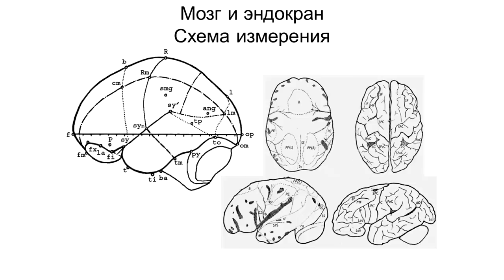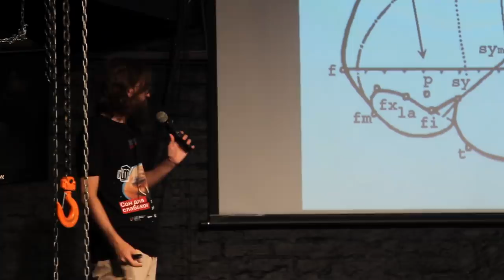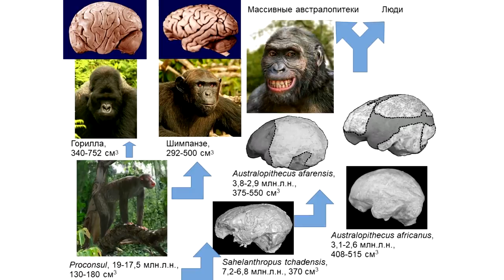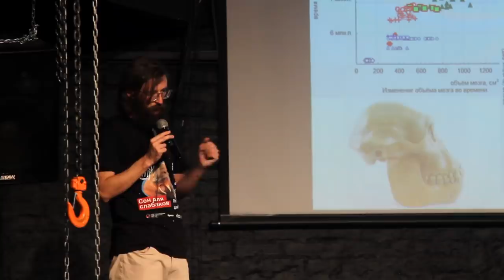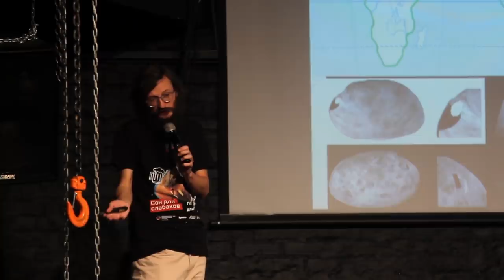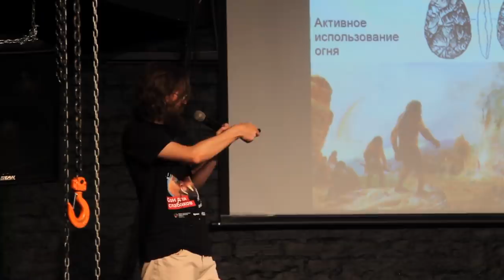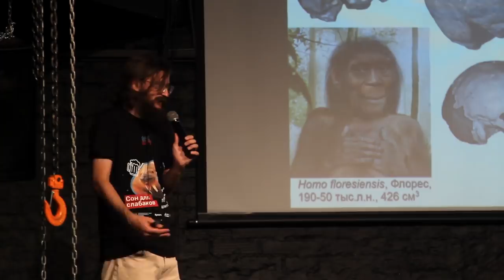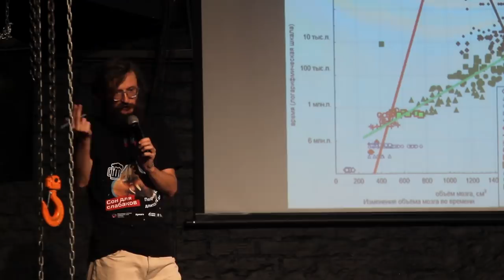Эволюция мозга человека – Станислав Дробышевский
Тема: "Эволюция мозга человека"

Мозг – наша гордость и краса! Именно интеллект делает человека человеком. Но не всегда наши предки были такими умными, не всегда имели такой большой мозг. Когда люди обзавелись таким замечательным органом? Как это происходило? По каким причинам? Откуда мы это знаем? Всё ли дело в размере или начинка важнее? Каковы были альтернативы? Кто мог стать разумным вместо нас и занять планету, и почему наши предки всё же победили?

Лектор: Станислав Дробышевский — российский антрополог и популяризатор научного мировоззрения, кандидат биологических наук, доцент кафедры антропологии биологического факультета МГУ, сооснователь и научный редактор портала Антропогенез.ру.

0:00 – Шаловливые ручки и другие главные отличия людей.
0:46 – Посмотрим в нашу черепную коробку.
19:03 – Первые приматы. Мозгов-то негусто.
23:20 – Новый уровень, ближе к павианам.
33:47 – Вегетарианство миллион лет назад.
37:28 – Кто не хотел умирать, превратились в людей.
41:29 – Мозг как средство убеждения других существ стать мясом.
49:35 – Мозговой рубикон.
1:00:05 – Примитивные оказались впереди.
1:04:05 – Мозг увеличился. Есть ли прорыв?
1:11:02 – Первобытные понты.
1:21:38 – Добыча огня и его связь с отвисшим пузиком.
1:23:53 – Кто-то живет в раю и тупеет, а кто-то нет и умнеет.
1:35:36 – Мы глупеем?
1:42:55 – Варианты будущего нашего мозга.